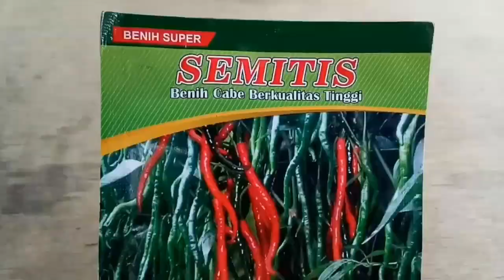Bibit Cabe Terbaru Jenis Semitis Tahan Virus Buah Lebat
Assalammualaikum..Kawan jumpa lagi "PETANI PELAUT" channel ini sedikit berbagi infomasi seputar ilmu seperti: menanam bawang hidroponik dengan botol aqua bekas, menanam cabe, menanam bawang putih, menanam tomat, memanfatkan botol bekas, perawatan tanaman, cara memberikan pupuk, dan cara membuat pupuk alami. dll

Semoga hadirnya channel ini bisa memberikan manfaat untuk kita semua